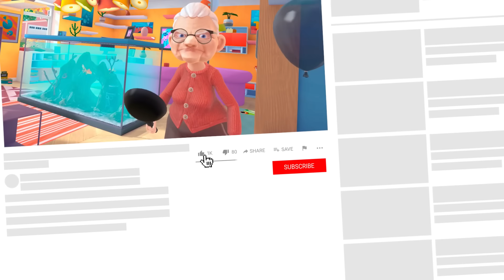Я СТАЛА КОТОМ В ВИРТУАЛЬНОЙ РЕАЛЬНОСТИ! I Am Cat VR